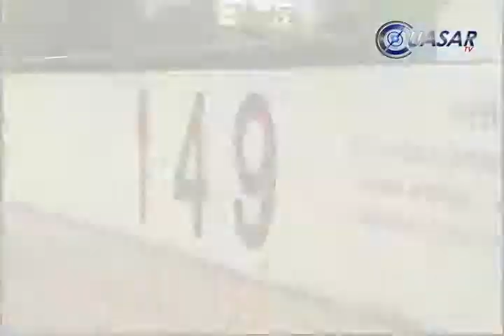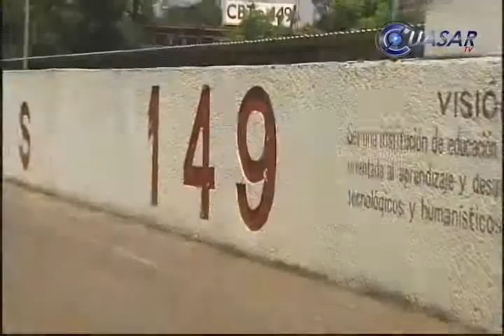Olores fétidos en Cendis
Encharcamientos, acumulación de lodo y olores fétidos invaden las inmediaciones de Centros de Desarrollo Infantil en Morelia, donde se atienden bebés desde 45 días de nacidos hasta 5 años...